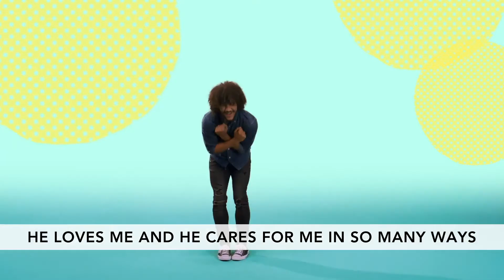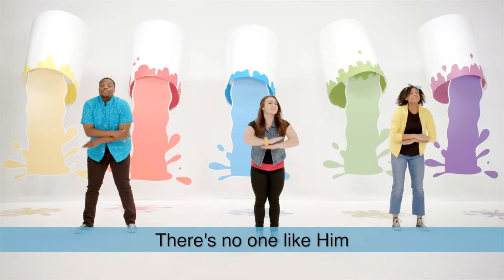Little Village Week 2 14 6 20